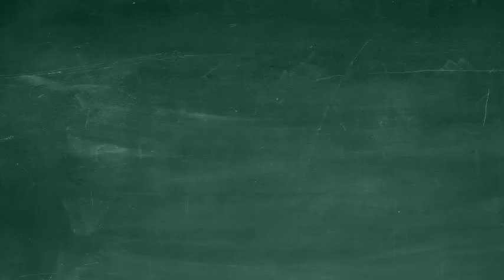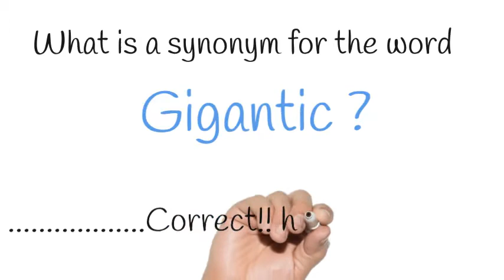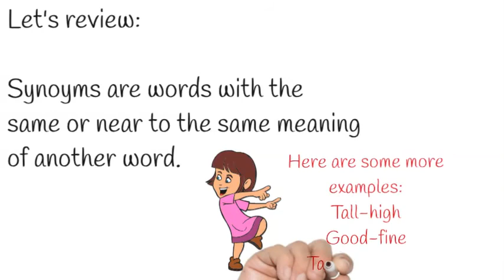Interactive Synonym Practice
A synonym is a word, or phrase that means exactly or nearly the same as another word.

Engage your class with this interactive fun presentation. Great for any students ESL, first graders, second graders, live lessons. Remote resource as aid for grammar lessons.
Synonyms included here:
Big
Sad
Happy
Gigantic
Pretty
Mad
Fast
run
near
Model after your lessons with I do, You do, We do so you can use it within your lessons as part of your mini lesson.

Show me what you know, Practice what you know, Mastered what you know!

Happy Teaching!